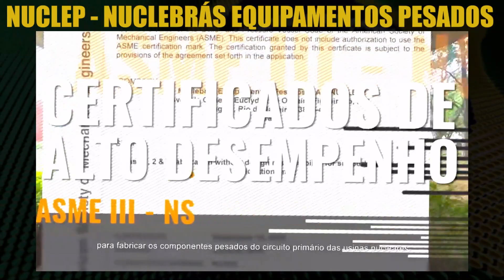NUCLEP - Nuclebrás Equipamentos Pesados produz partes do Submarino e Usina Nuclear Brasileira | SCBR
Conheça a Nuclep, Nuclebrás Equipamentos Pesados projeta, desenvolve, fabrica e comercializa componentes pesados para usina nuclear, submarino, construção naval “offshore” e outros projetos.

A Nuclebrás Equipamentos Pesados S.A. (NUCLEP) é uma empresa estatal brasileira, vinculada ao Ministério de Minas e Energia. A NUCLEP é uma indústria de base produtora de bens de capital sob encomenda, preferencialmente na área de caldeiraria pesada.

É uma sociedade de economia mista, cujo acionista majoritário é a Comissão Nacional de Energia Nuclear. Tem como missão projetar, desenvolver, fabricar e comercializar componentes pesados relativos a usinas nucleares, à construção naval e offshore e a outros projetos.

Seu complexo industrial está localizado no município de Itaguaí, a 85 km a sudoeste da cidade do Rio de Janeiro, às margens da rodovia Rio-Santos (BR-101), do ramal ferroviário da MRS e próxima ao litoral.

🔴 Fonte da edição: Canal Nova Nuclep

🔴 Tema: Submarino brasileiro , usina nuclear , submarinos riachuelo , submarino riachuelo , prosub , submarino brasileño , submarinos scorpene , programa nuclear brasileiro.